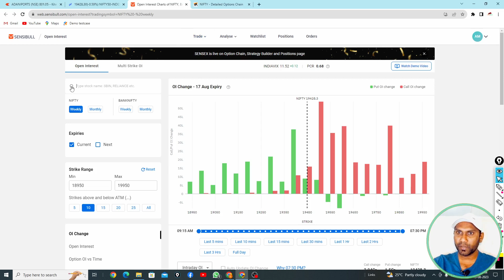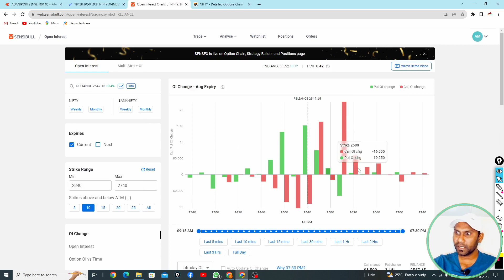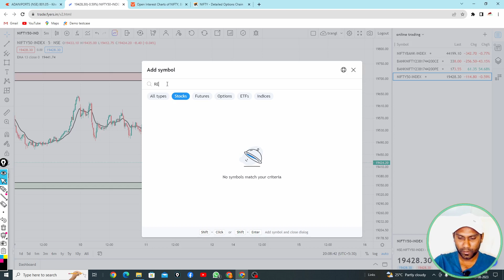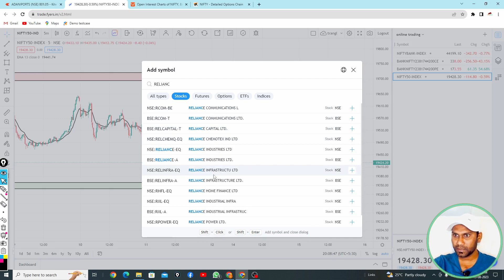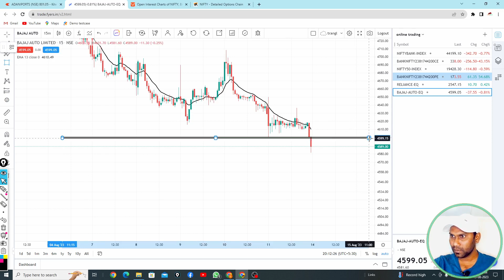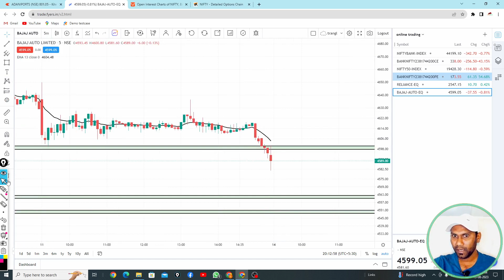sensibull Open intrest trading hack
Follow me on:
equity investment
buy shares
commodity market in india
derivative trading
trading source by ashish
nifty prediction
banknifty prediction
intraday shares